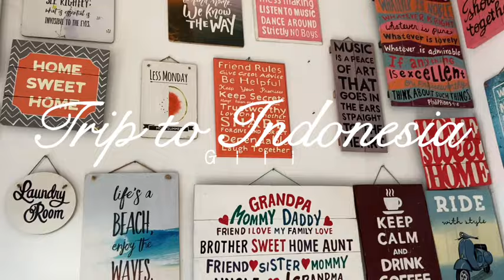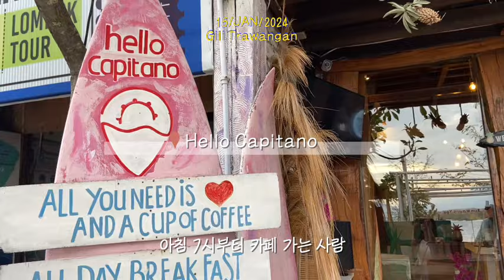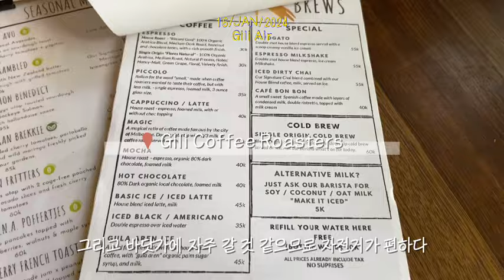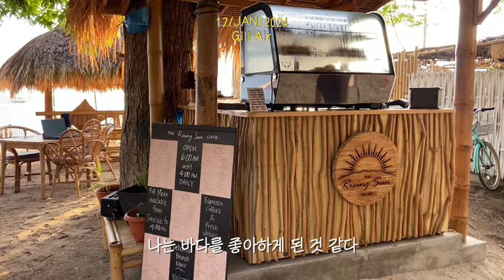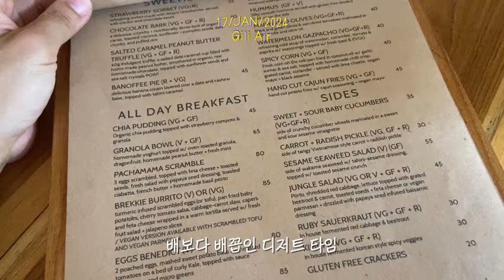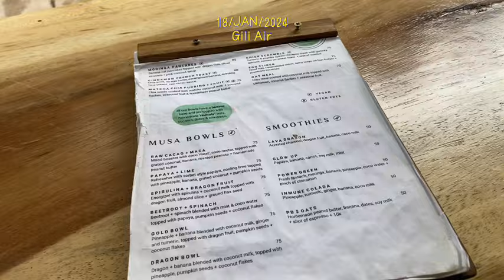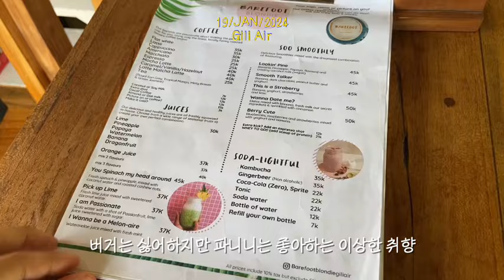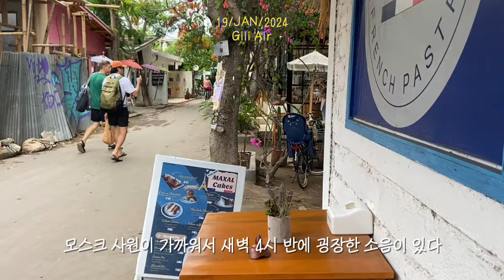발리 한달살기 중 최고였던 곳(길리아일랜드/롬복) |🇲🇨발리.길리에어 가는 법. 길리트라왕안.현지 카페,맛집,숙소 추천.발리 한달살기.스노쿨링.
‘저’와 ‘나’의 혼용이 있습니다
불편하신 분들은 한국어 자막 설정으로 시청해주세요!

안녕하세요! 다히입니다! 저는 이제 거의 섬사람이 다 되었습니다 하하
아니요 사실 아직 멀었지만요 인도네시아 발리 근처에 있는 길리 트라왕안이라는 섬에서 며칠을 지내고 이제 그 옆에 있는 길리 메노를 지나 길리 에어에서 며칠을 또 보냈습니다.
길리 트라왕안은 뭔가 카페와 맛집들도 많고 여행객들도 많아서 북적거리는 느낌이라면 길리에어는 조금 더 조용하고 아기자기한 느낌이라고 설명하면 딱 맞을 것 같아요. 하지만 가끔은 뭔가 심심한 느낌이 들 수도 있어서 길리 트라왕안에 지내면서 하루나 이틀정도 보고 가시는 걸 추천드려요!
저는 길리에어의 한적함이 좋아서 5박을 했습니다. 생각보다 오래 지내면서 이곳저곳 구석구석 다녔으니 혹시나 정보가 필요하신 분들은 아래 링크 참조해주시고! 궁금한 부분이 있다면 댓글로 알려주세요!
오늘 하루도 즐겁게 마무리하시길 바라면서! 다음 영상은 길리에어에서 창구까지 돌아오는 여정입니다!

hello! It's Dahi! I'm almost like an islander now haha
I haven't actually done anything yet, but I spent some time on an island called Gili Trawangan near Bali, Indonesia, and now I've passed Gili Meno next to it, and then again on Gili Air.
While Gili Trawangan feels crowded even without cafes, I think it would be more accurate to describe Gili Air as quieter and more cute. However, sometimes it can feel a bit boring, so I recommend living in Gili Trawang and reporting for a day or so!
I stayed in secluded Gili Air for 5 nights.
I hope you have strength today! The next video is the return journey from Gili Air to Canggu!

00:00 여행 요약

01:01 길리 트라왕안 카페 Carpediem cafe

01:35 길리 트라왕안 카페 Coco Cafe

02:44 길리 트라왕안 숙소 추천 Vacation Inn

02:55 길리 트라왕안 카페 Hello Capitano Lifestyle Cafe

03:56 길리 트라왕안에서 길리에어 가는 법 - 퍼블릭 보트

04:42 길리에어 카페 Kopi Susu

05:09 길리에어 숙소 추천 Abams Gili Air

05:59 길리에어 카페 Gili Coffee Roasters

07:19 길리에어 선셋

08:50 길리에어 카페 The Rising Sun Cafe

10:45 길리에어 숙소 추천 Leaf Coco Bungalow

11:42 길리에어 베지테리언 카페 식당 Pachamama Cafe

14:11 길리에어 로컬 맛집 추천 Warung Rainbow

15:24 길리에어 베지테리언 카페 식당 Musa Cookery

16:02 길리에어 카페 The Rising Sun Cafe

16:40 길리에어 카페 Barefoot Blondie

18:43 길리에어 숙소 추천 Puring Bungalows

19:43 길리에어 카페 Maxal Boulangerie